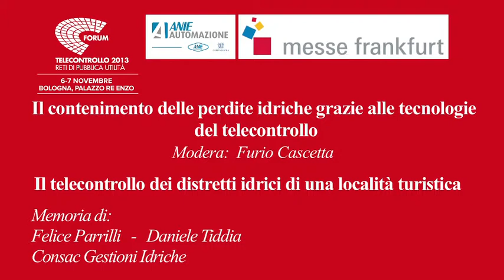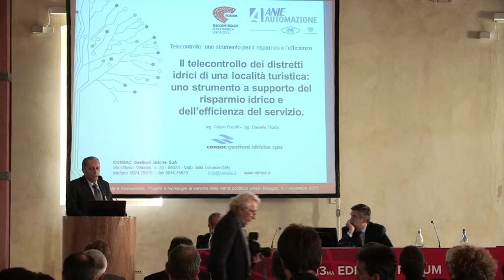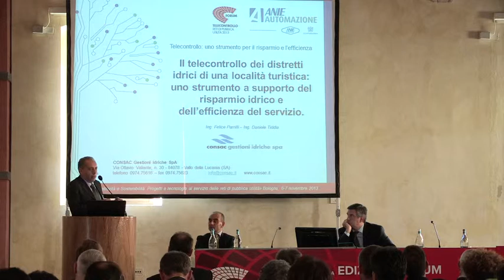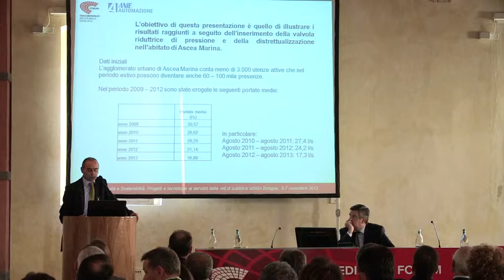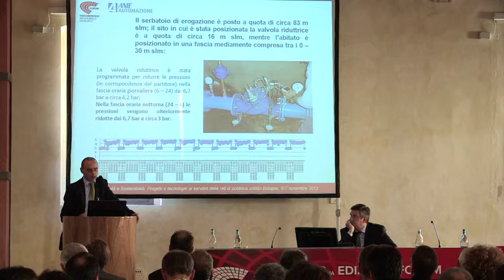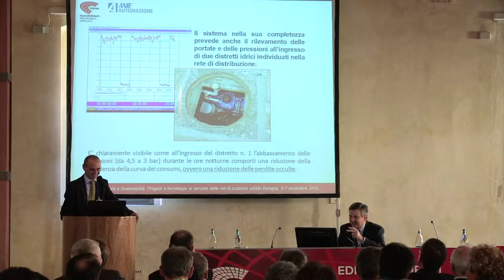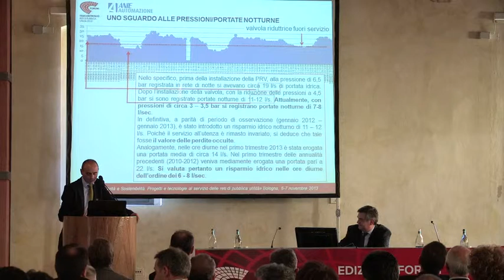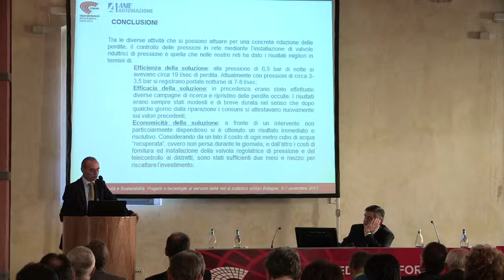Il telecontrollo dei distretti idrici di una località turistica - Consac